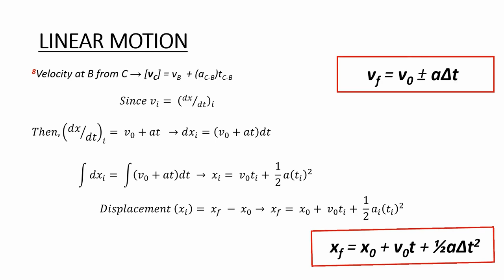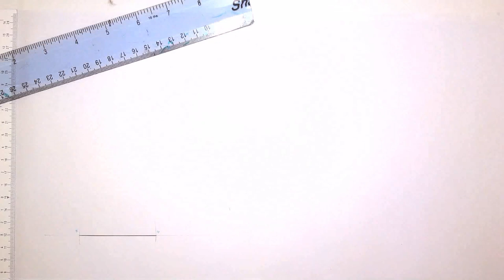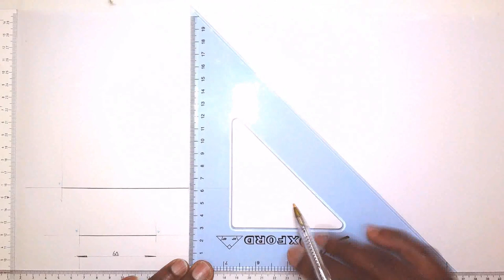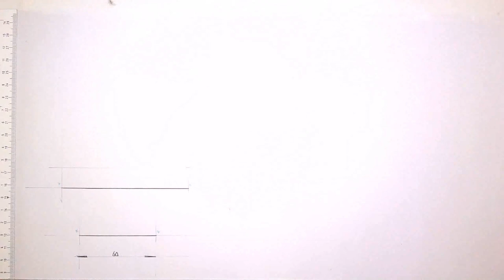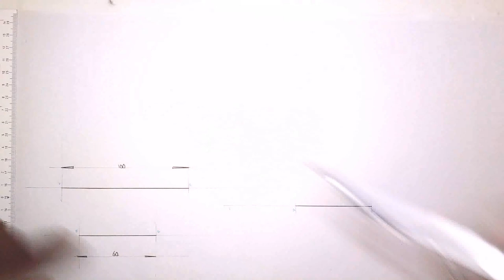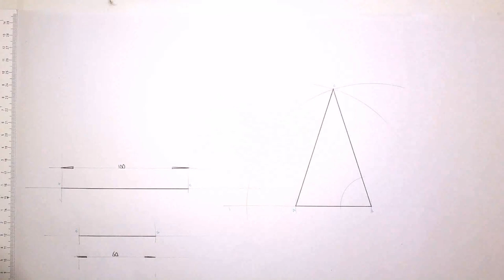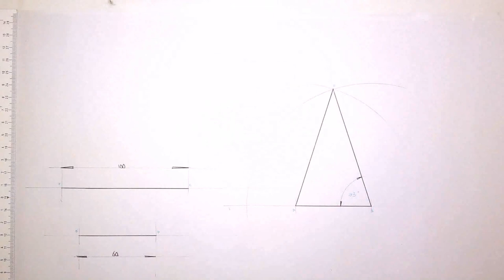Construction of triangles Part 2 (Isoceles Triangle) - Geometrical/Technical Drawing Series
Hello Folks, this is the second part on the basic construction of triangles using technical drawing instruments. Here, we look at the construction of an Isoceles trian gle if given the length of its bases and sides. The follow up to this video will be exercise 3  - scalene triangles. 🤓🤓👍